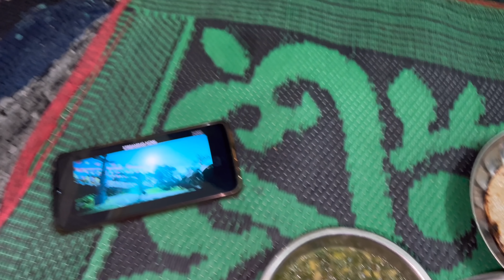Sadhna की आँख को ये क्या हो गया 😱